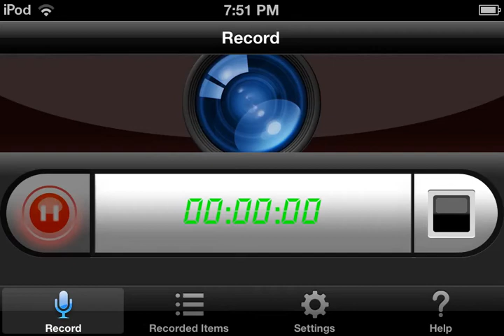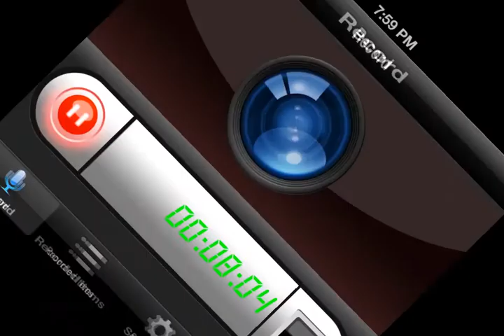Survival Part 3